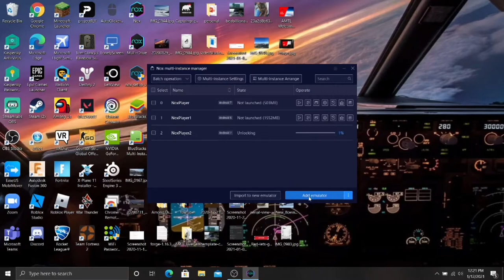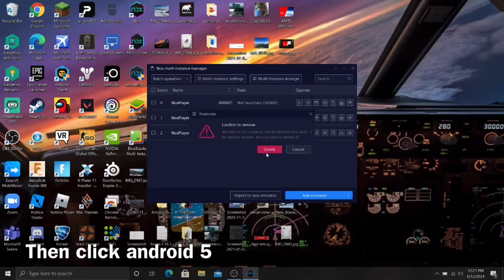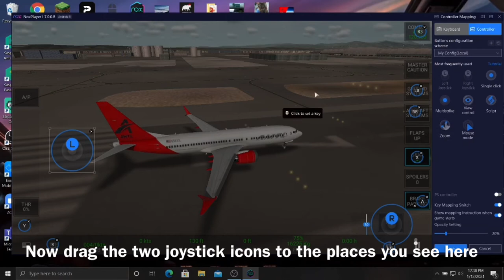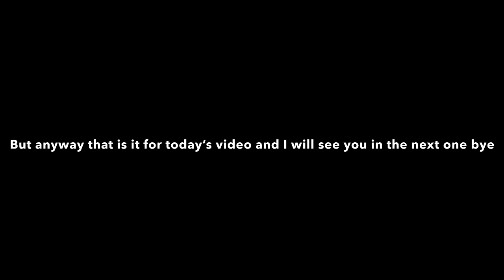How to Play RFS With a Joystick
In today's video, we will looking at how to play rfs with a joystick its very cool and i've been wanting to play rfs with my joystick for a while to do it you'll need nox player watch till the end leave a like and subscribe I did not find this I found it from this youtube video go subscribe to him remember to join my Virtual Airline here is our discord and join the RORTOS discord to interact with the community
My Gear: